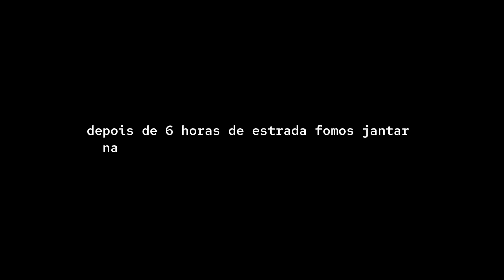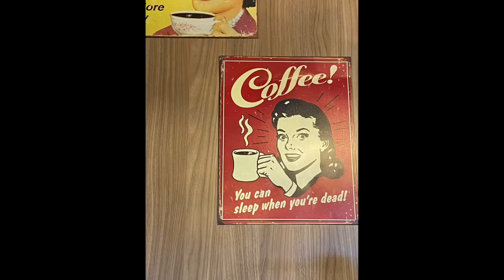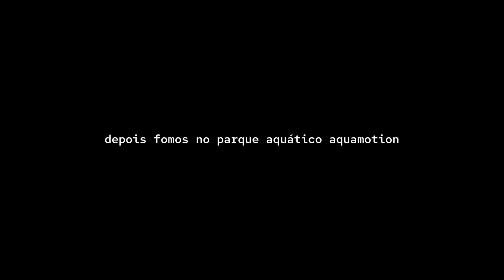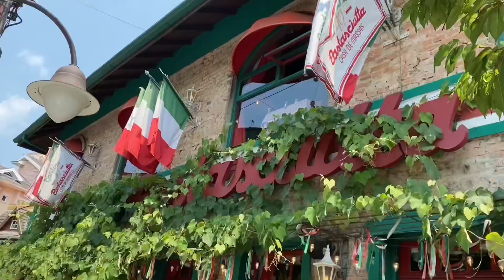viagem - gramado RS (sim, vlog de novo)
música: não sou dona de nenhuma música presente nesse vídeo

tags.
viagem, vlog, gramado, vlog de viagem, raah esposito, rayanne kamiya, viagem a gramado, vlog viagem, romantizando minha vida, rotina, maite krummenauer, dudah rocha, aesthetic, canais aesthetic, edição aesthetic, preview